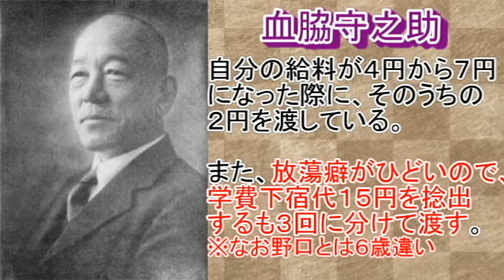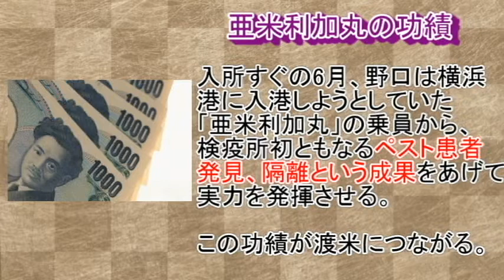【血脇守之助】クズ人間で終わった可能性も…野口英世を偉大にした人たちの物語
00:00:00　野口英世は偉大な人物といわれているが…
00:02:16　囲炉裏において、手を悪くしたのがすべての始まり、原動力がすごい！
00:04:31　ダメ人間だった野口英世を終生助けた男、血脇守之助の存在の重要性
00:07:59　野口清作を改名したのも、同族嫌悪からかも？
00:10:48　やはり、様々なやらかしを経てアメリカの伝染病研究に行くことになる
00:12:38　支度金や結納金を遊郭で使い込んで、血脇に泣きつつ
00:13:42　反省したのか遊郭がなかったからなのか、信じられない量の研究を行う。
00:17:41　黄熱病で亡くなるが、ノーベル賞候補に３度選ばれる
00:18:30　血脇等の協力者への恩は最後まで忘れなかった

野口英世といえば偉大な人物のイメージですが、結構ぐうたらなところがあったようです。今回はそんなエピソードと彼を支えた人を中心に説明したいと思います。